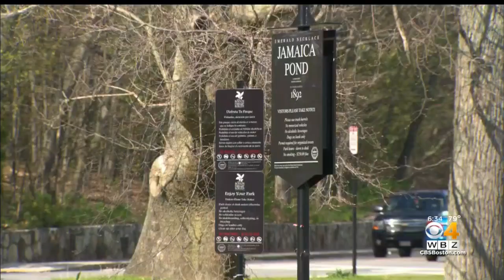Masks On Display As Warm Weather Brings People Outside